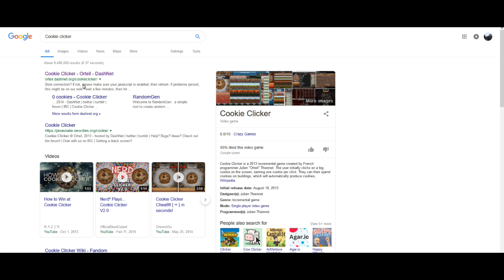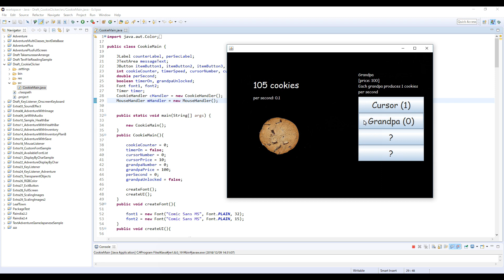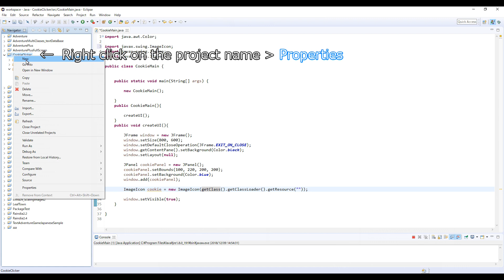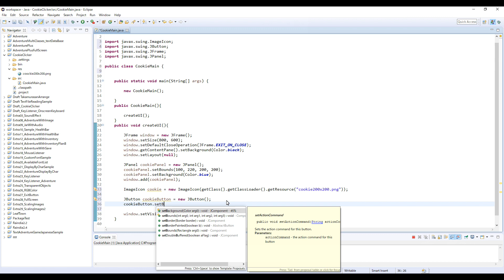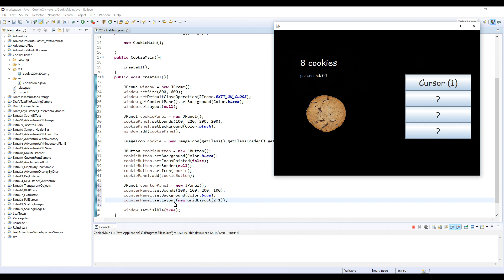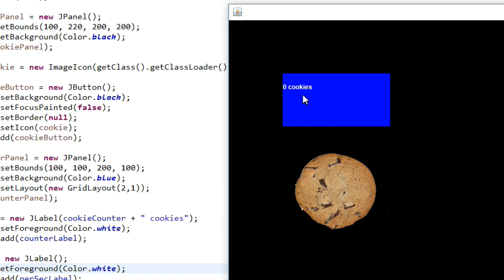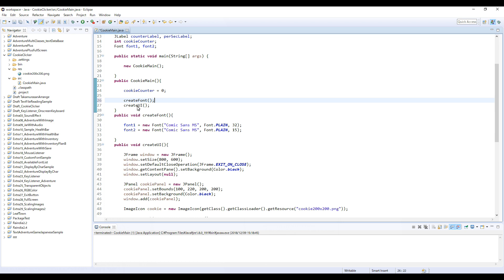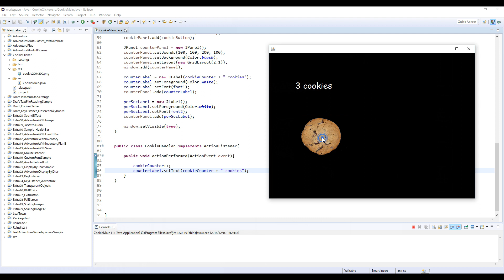How to Make Cookie Clicker (1/3) - Java GUI Game Programming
From this video I will explain how to develop a simple Incremental game/idle game in Java.